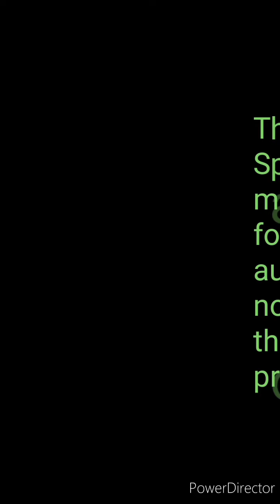Super Black vs Black - Bakbakan agad / Solid Spider Fight